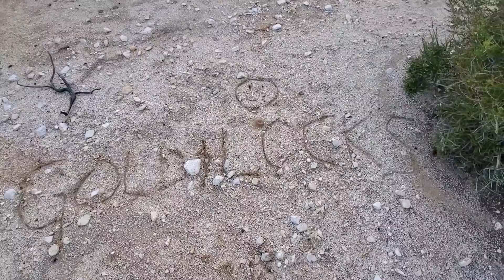Ken & Thia's PCT 2020: Days 29 - 30 "Mission Creek Obstacle Course"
we enter the high desert and navigate the roughest section of the trail we've yet to encounter.